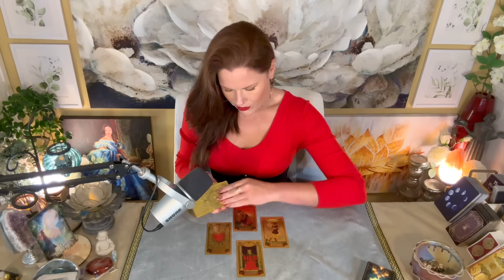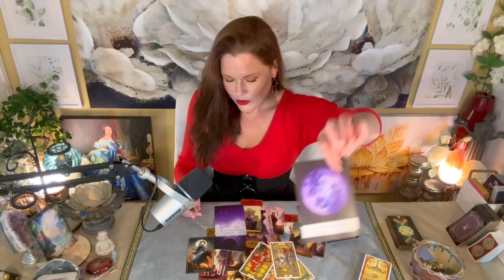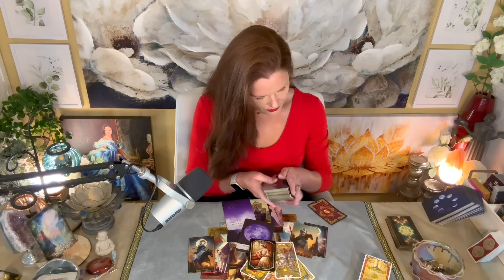VIRGO | Going Back To Square 1️⃣ One Just Doesn't Suit You | Full Moon Reading | July 2024